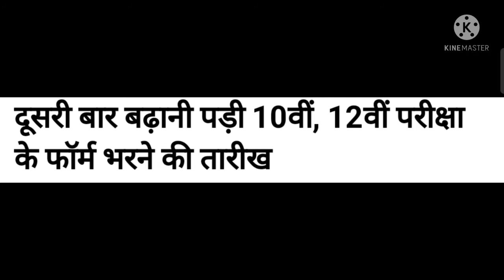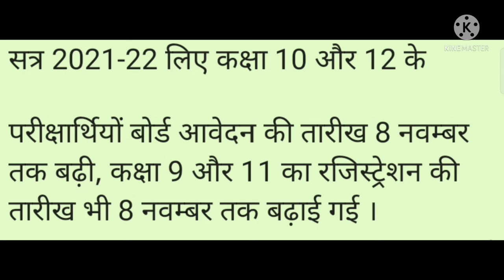यूपी बोर्ड 10वीं ,12वीं परीक्षा अंतिम तिथि बढ़ी|| 9वीं और 11वीं के रजिस्ट्रेशन की तिथि भी बढ़ी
10वीं ,12वीं की कि तिथि बढ़ी
9वीं और 11वीं की रजिस्ट्रेशन की तिथि भी बढ़ी